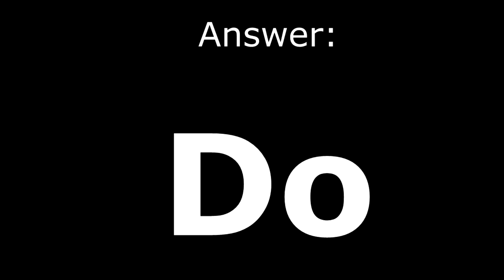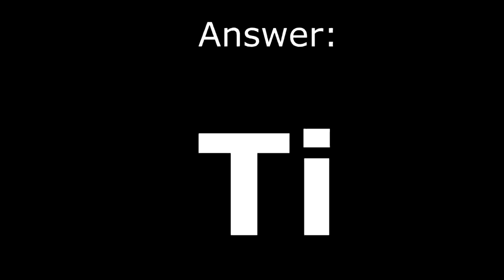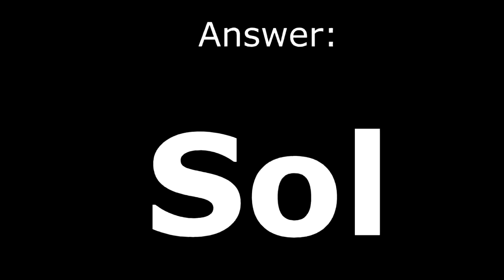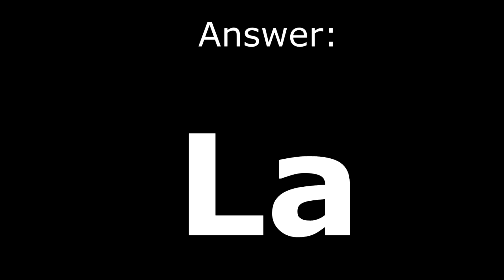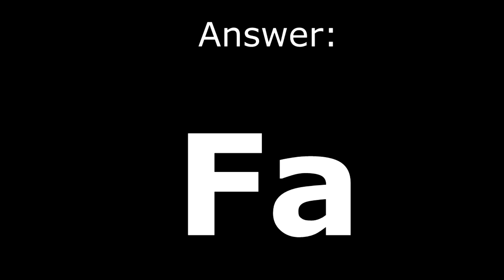50 Question Solfege Quiz: E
Leave feedback in the comments. I take requests and read every comment.